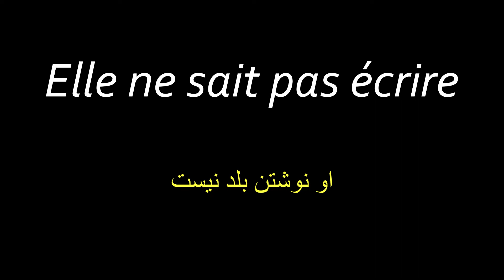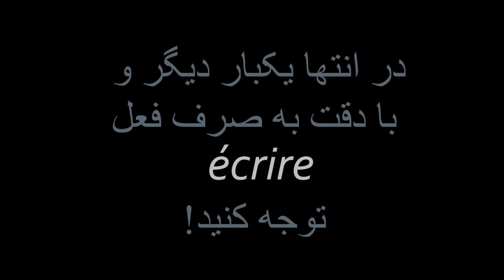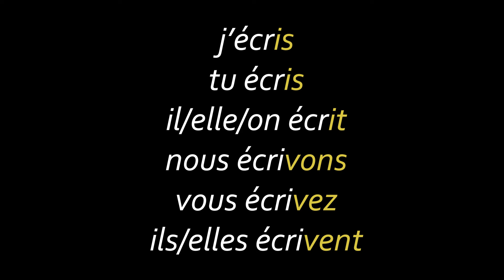آموزش زبان فرانسوی | فعل نوشتن در فرانسه | صرف فعل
در این درس از آموزش زبان فرانسوی  به بررسی فعل نوشتن در فرانسه می پردازیم

در این درس سعی ما بر این بوده تا شما را با این فعل از طریق صرف آن و با مثالهایی از انواع جمله کاربردی فرانسه  آشنا کنیم
برای فراگیری بهتر، این درس را در آرامش گوش کنید یا به اصطلاح، فرانسه در خواب با فعل نوشتن  را تجربه کنید

یادگیری زبان فرانسه را با ویدیوهای دیگر ما دنبال کنید

برای دیدن محتواهای بیشتر در مورد زبان فرانسه با کلیک بر لینک زیر شما هم به ما بپیوندید